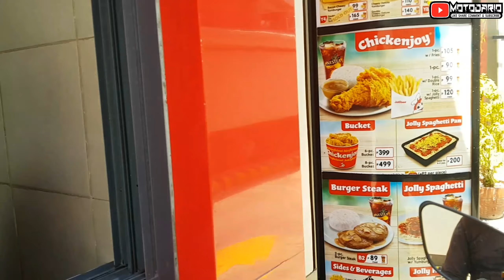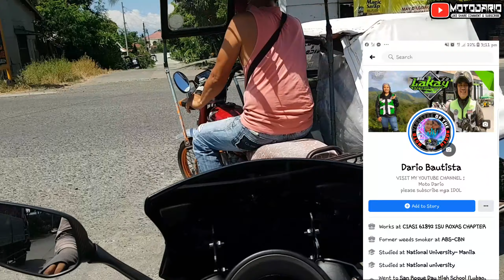Food delivery Prank ( KUYA WALA AKONG PAMBAYAD )